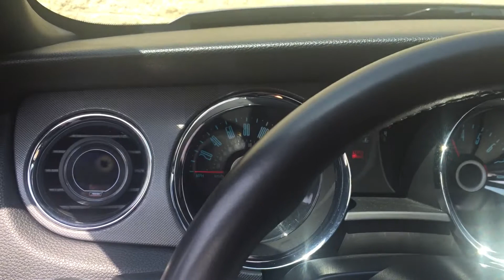Bad / Failing Procharger Bypasss Surge Valve Diaphragm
What a bad diaphragm sounds like on the Procharger bypass / surge valve.

You can also perform a simple test to see if the valve is holding a vacuum: Disconnect the line going into the top of the unit. Push the linkage down and plug the port on top with your finger. If it holds, it is good. If it releases and the linkage moves, then the diaphragm is bad.